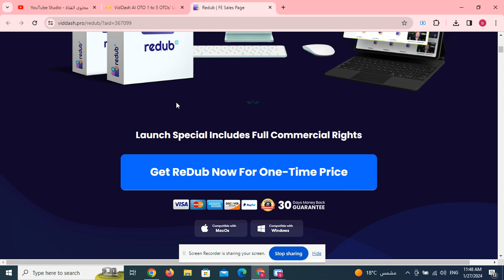VidDash AI OTO 1 to 5 OTOs’ Links below+ Huge Bonuses